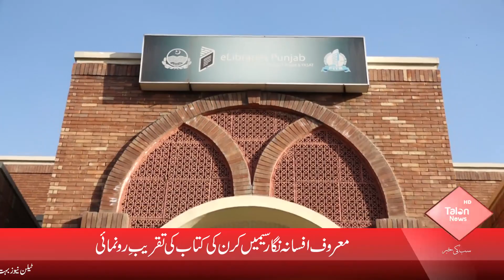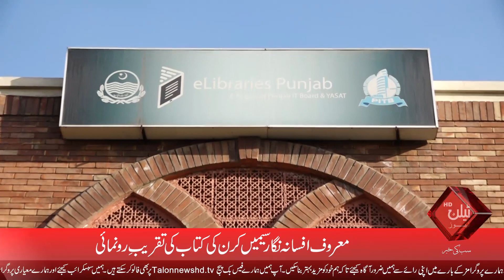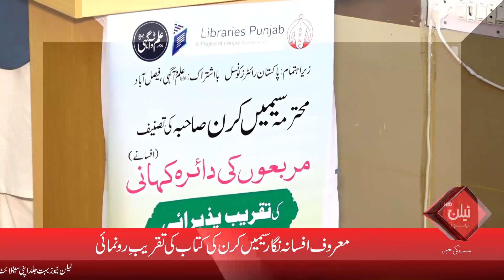Well-known Novelist Seemi Kiran book launch event | Talon News TV HD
Seemi Kiran is a writer who might catch the imagination of people, and plant a seed that will flower and come to fruition. "Khusboo Hai Tau Bikhar Jaey Gi" is a socio-psychological novel by her. Her grip on novel is very strong and characters are impressive. She is now launching her new book in the event in Faisalabad.